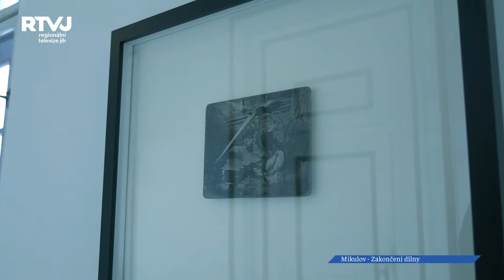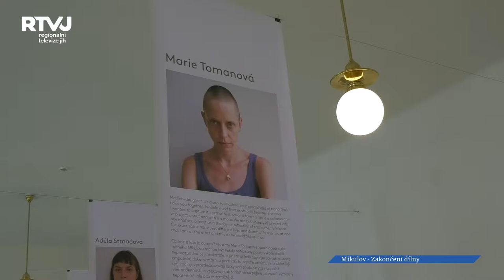28 Mikulovské výtvarné sympozium „dílna“ ovládly ženy umělkyně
Ženy, tak by se dalo jednoslovně pojmenovat letošní 28 Mikulovské výtvarné sympozium Dílna. Kurátor letošního ročníku Jiří Černický, si do svého týmu pozval tentokrát samé ženy.